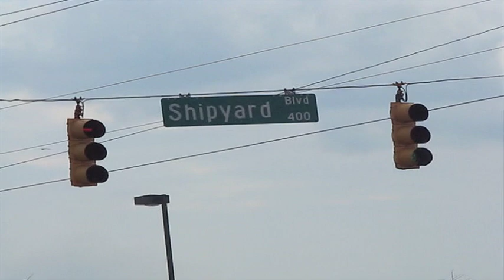Nearly A Dozen Hopitalized After Wreck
Nearly  a dozen people were sent to the hospital after a truck ran a red light and struck their van.